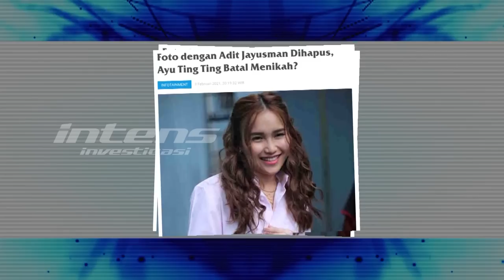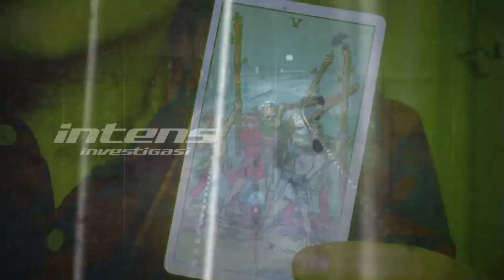Ini Prediksi Deny Darco Pada Hubungan Ayu & Boy Wiliam | Intens Investigasi | Eps 2244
Nasib kedekatan Ayu Ting Ting dengan Boy William ke depan diungkap oleh Denny Darko. Dengan menggunakan media kartu tarot, Denny Darko mengungkap bahwa kedekatan Ayu Ting Ting dengan Boy William tidak akan berlanjut ke jenjang yang lebih serius karena kedekatan yang tercipta diantara mereka konon hanya trik dagang dari management Ayu Ting Ting agar nama Ayu Ting Ting tetap populer.

Lantas, benarkah jodoh Ayu Ting Ting bukan pria berdarah keturunan cina? Benarkah jodoh Ayu ke depan adalah pengusaha tajir yang tidak memiliki background dunia entertainment sama sekali? Benarkah jodoh Ayu kelak justru adalah seorang pengusaha sukses dan tajir mirip dengan pria sebelumnya yang tiba tiba batal menikahi Ayu?

Seperti apa pula saran Denny Darko terhadap Ayu Ting Ting, agar sahabatnya ini bisa lebih bersinar lagi jauh melampaui apa yang dibayangkan? Sementara itu, kedekatan Ayu Ting Ting dengan Boy William baru baru ini kembali menjadi sorotan tajam saat Ayu Ting Ting mengungkap bahwa dirinya akan meminta sesuatu kepada Boy William untuk diberikan kepada puterinya Bilqis.

Tak hanya itu, pada momen tersebut, Ayu juga mengungkapkan harapannya di tahun baru 2023 ini, selain berharap karirnya sebagai penyanyi dangdut lebih sukses lagi, juga Ayu berharap menemukan jodoh di tahun bersio kelinci air ini. Lantas, benarkah jodoh Ayu Ting Ting nantinya adalah Boy William?

Di sisi lain, orang tua Ayu Ting Ting juga menggantungkan harapan dan doa untuk Ayu; selain berharap agar karir Ayu tetap bersinar di tahun 2023, juga berharap segera menimang cucu lagi dari ayu ting ting, alias Ayu cepat menikah lagi di tahun ini.